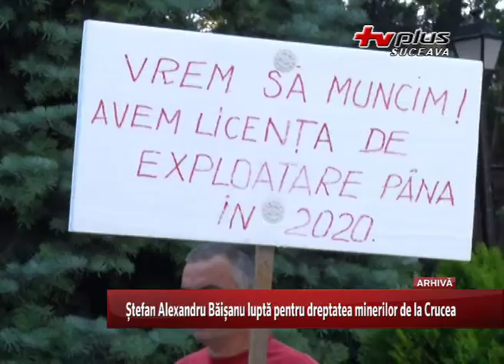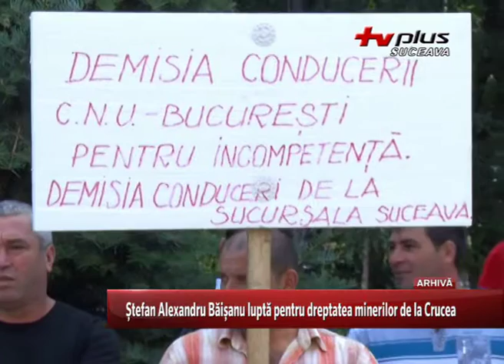Ștefan Alexandru Băișanu luptă pentru dreptatea minerilor de la Crucea